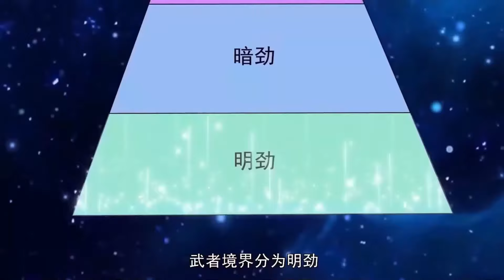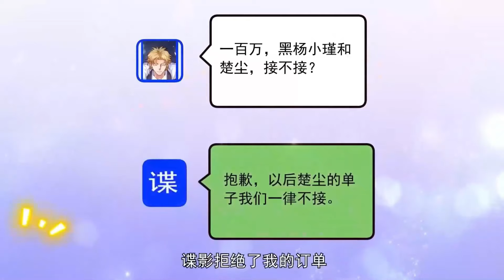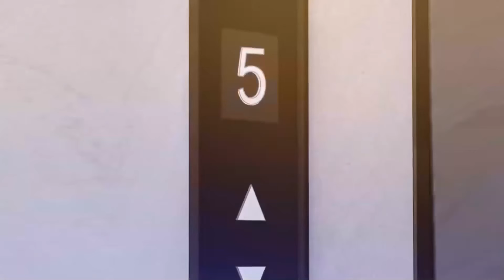🔥天下第一奇门传人楚尘，学成下山途中，意外封印了自己的双魂五魄，当了五年的傻子上门女婿。《镇国神婿》第二季 最新合集 EP01-84